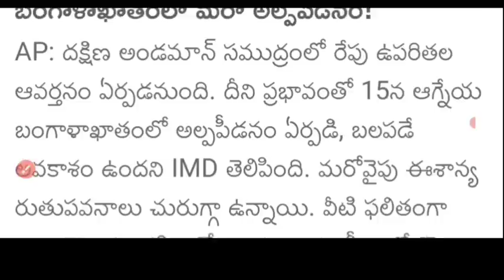APలో ఆంధ్రప్రదేశ్లో రేపు ఉదయం నుండి ఈ జిల్లాలో నమోదైన భారీ వర్షాలు ఈజిల్లాల వారు జాగ్రత్త వాతావరణశాఖ